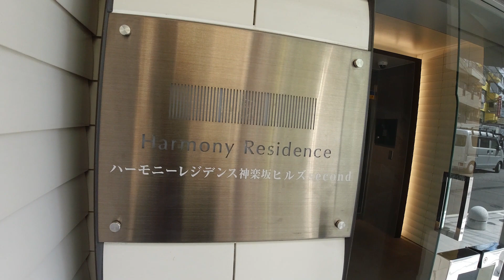ハーモニーレジデンス神楽坂セカンド 1DK 26.66㎡ デザイナーズマンション ルームツアー ペット可 harmony residence kagurazaka second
【物件概要】
東京都新宿区山吹町12-16
2019年築
1階
119,000円